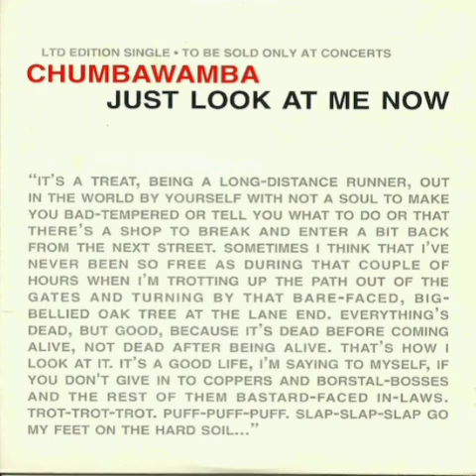Chumbawamba - Just Look At Me Now (Borstal Boy Mix)